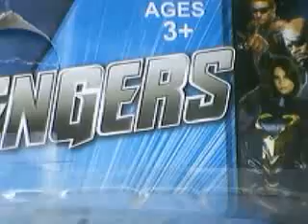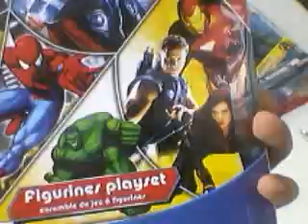nuevas replicas the avengers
bueno vean la siguiente parte